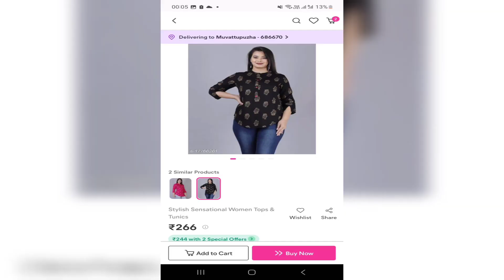🔥Starting from Rs200 😇/ under Rs300🔥 / Review After wash / Affordable daily wear T-shirts / Meesho